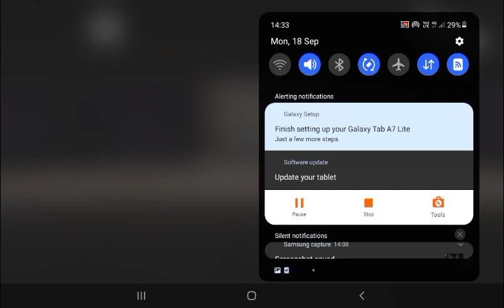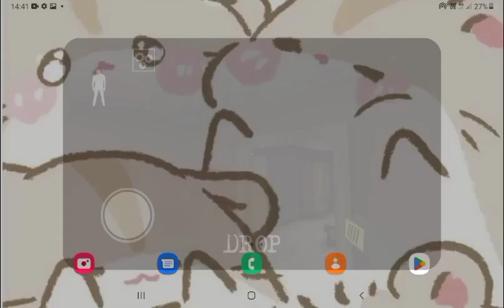I got caught by grandpa💀 | Granny Chapter 2 (i dont escape)